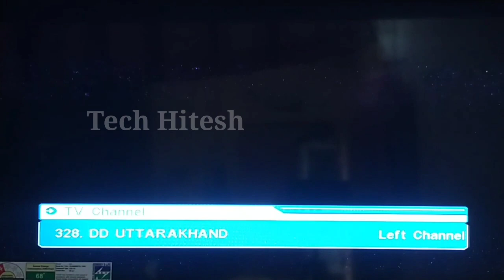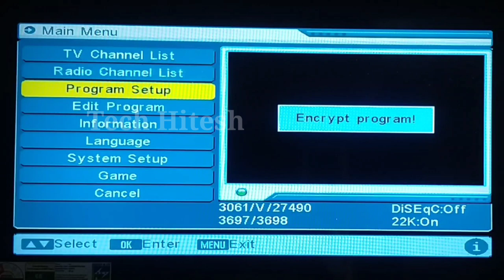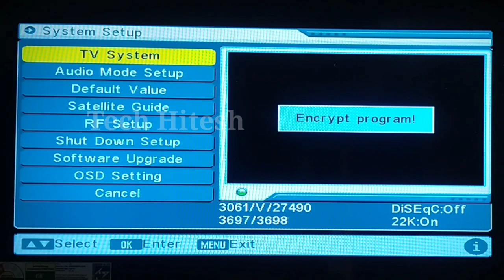IPL RETURNS 2021 on DD free dish free to air || new settings of IPL RETURNS on DD free dish